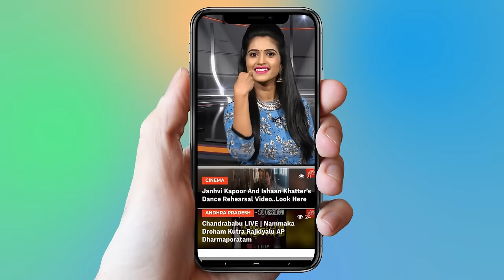Gangula Bhanumathi Shocking Comments On Paritala Ravi | Maddelacheruvu Suri | YOYO TV Channel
1.   Actress Ranjitha Nityananda Swamy Video Confirmed..

2 . Telangana Congress Third MLA List | Mahakutami | Revanth Reddy | Telangana

3.  Is Telangana Congress MLA Candidates List For Telangana Assembly Elections 2018 Confirmed?

4. Rahul Gandhi Speech at Kamareddy @Telangana Congress Public Meeting

5. 2050 లో ఊహించని విధంగా మనిషి జీవితం

6.  Mangli Songs | Mangli Excellent Performance at ATC 2018

7. Folk Singer Sai Chand Songs on Revanth Reddy at TRS Meeting - Kodangal

9. Madhu Priya Song Performance & Anchor Udaya Bhanu Dance at World Telangana Convention

10. Interesting Facts About Teenmar Mangli